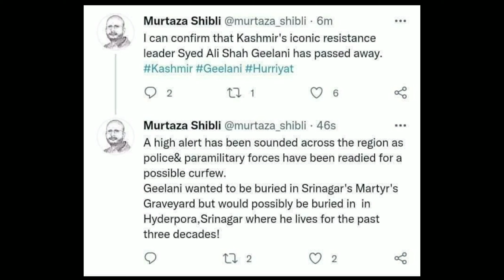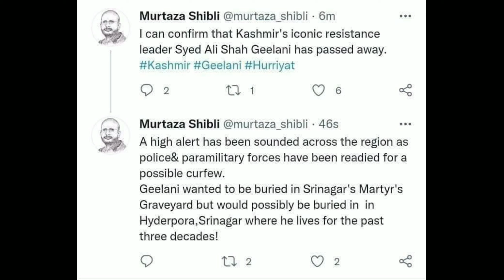Before death Syed Ali Shah Geelani || With Voice Last Photos